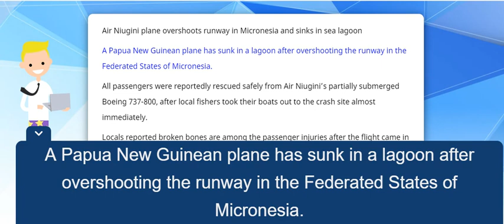Air Niugini plane overshoots runway in Micronesia and sinks in sea lagoon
A Papua New Guinean plane has sunk in a lagoon after overshooting the runway in the Federated States of Micronesia.

All passengers were reportedly rescued safely from Air Niugini’s partially submerged Boeing 737-800, after local fishers took their boats out to the crash site almost immediately.

Locals reported broken bones are among the passenger injuries after the flight came in “very low” for its landing, and ended up in the water.

Flight 73 flies between Pohnpei in the Federated States of Micronesia and Port Moresby, stopping in Chuuk State.

Videos posted to social media show dozens of people in boats around the wreckage.

Various reports said there had been up to 57 people on board, including 11 crew and either 36 or 46 passengers. Source :